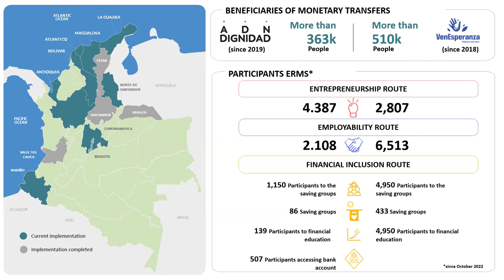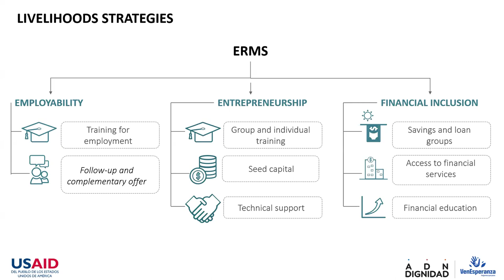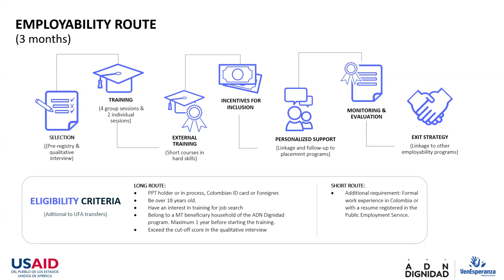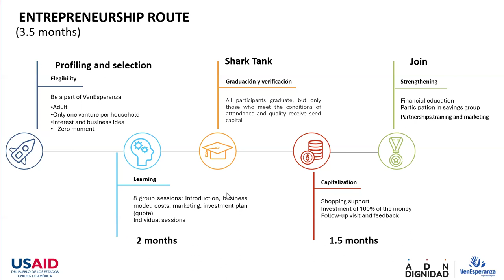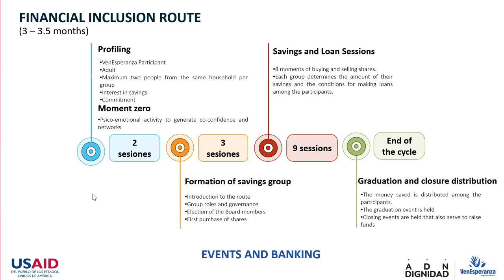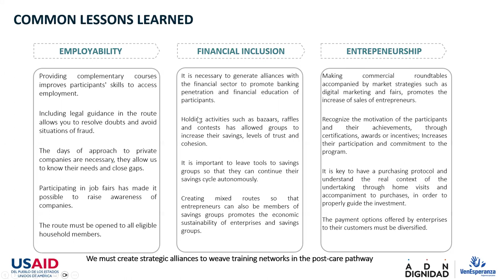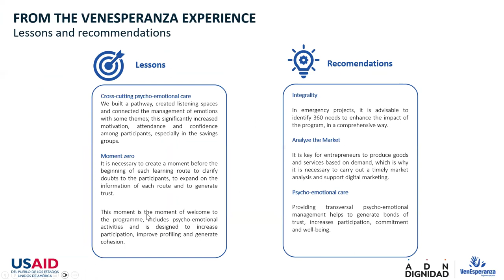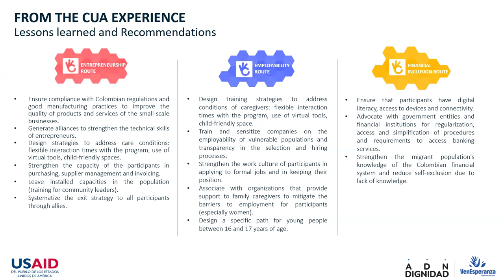Migration and Market Access: Connecting Venezuelan Communities in Colombia to Aid & Opportunities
The UN estimates that 8.3 million people in Colombia require humanitarian assistance during 2024, including approximately 2.9 million Venezuelan migrants and refugees who reside in the country. Recurring natural disasters, internal armed conflict, the ongoing influx of Venezuelan migrants and refugees, and the return of nearly 1 million Colombians from Venezuela in recent years has strained local services in Colombia and exacerbated food, health, livelihood, nutrition, protection, shelter, water, sanitation, and hygiene needs in both rural and urban areas of the country.

On Wednesday, August 14, 2024, Marketlinks welcomed Mr. Eric Besse and Ms. Luisa Fernanda Moreno from ADN Dignidad, and Mr. Juan Riveros and Ms. Andrea Gonzalez from VenEsperanza, to learn more about their approach, successes, and challenges of working with a highly motivated, highly vulnerable population. Laura Meissner of USAID/BHA moderated.